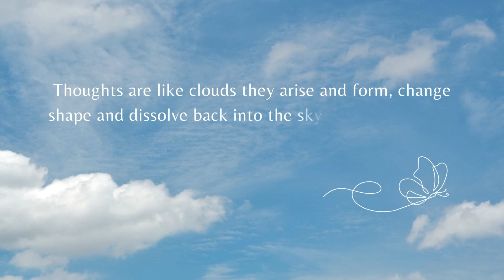What to Remember with Inquiry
🦋 JOIN AS A MEMBER FOR EXCLUSIVE ACCESS TO PREVIOUS TALKS AND MEDITATIONS

📘 ORIGINAL SIZE
📘 XL SIZE

About my videos: These videos are a resource for anyone wishing to wake up from the dream of separation. Awakening, enlightenment, and liberation are becoming far more mainstream possibilities than they once were. There are many good teachers out there, and if you resonate with the teachings of Simply Always Awake, Lisa Cairns, Adyashanti, Eckhart Tolle, Rupert Spira, or Sadhguru, you might find resources here that address these deeper promptings to investigate your true nature.